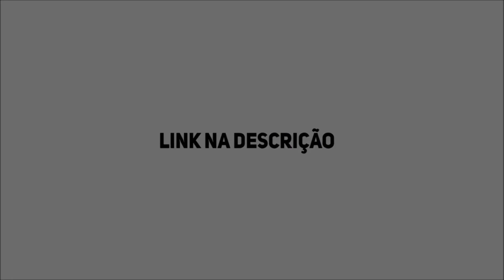DIABLO IMMORTAL É REALMENTE O MMORPG QUE ESPERAMOS? - ANÁLISE DO PRÓXIMO MOBILE DA BLIZZARD EM 2020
Oi pessoal! Video rápido pra compartilhar com vocês meu posicionamento sobre o desenrolar da história com Diablo Immortal, o MMORPG mobile que foi anunciado pela Blizzard e que ainda não tem data de lançamento (apesar de estar entrando em fase de acesso antecipado no site oficial). É previsto que o game venha para as telinhas ainda em 2020, mas não é tão adorado pela comunidade da franquia graças à exclusividade para as telinhas móveis! E você? qual a sua expectativa pro game?

ESO: @Charlesjogos
QUER UMA GUILDA BR NO PC? DEIXE SEU @

SETUP DA CARROÇA:

16 GB Ram DDR4 Corsair (2x8GB) 2600
RX580 4GB
Headset da feirinha com fone embutido (é o que uso para gravação dos videos)